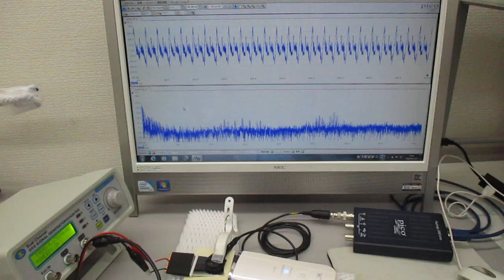オーダーメード対応超音波発振制御プローブの製造技術（特性テスト）